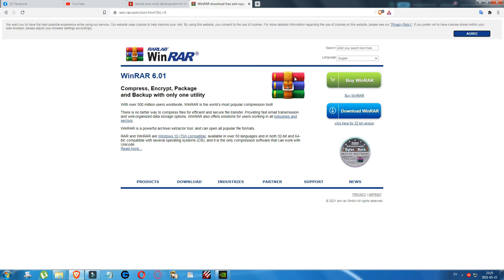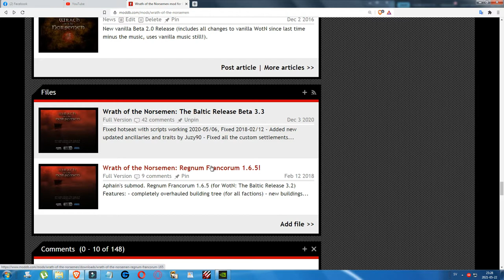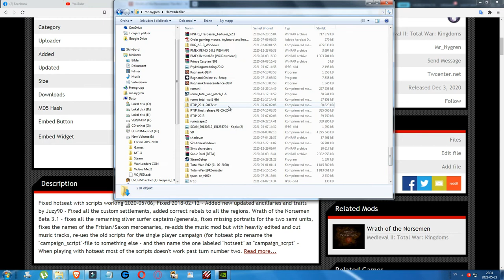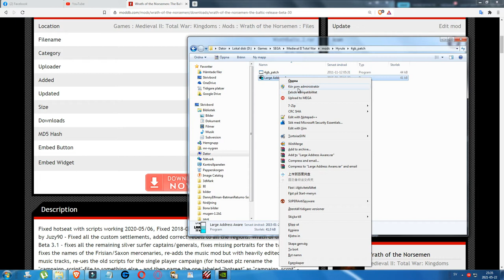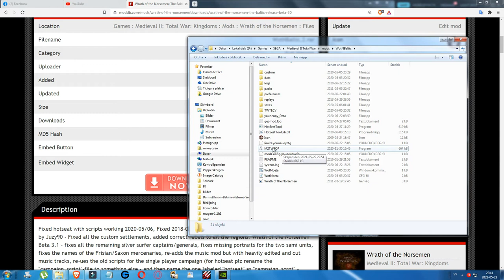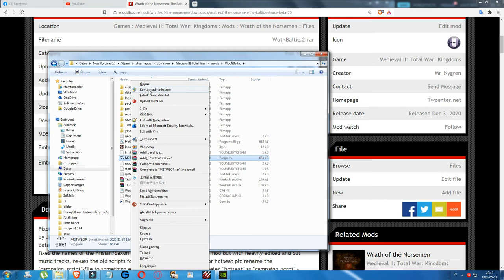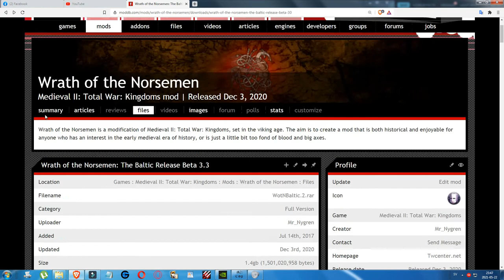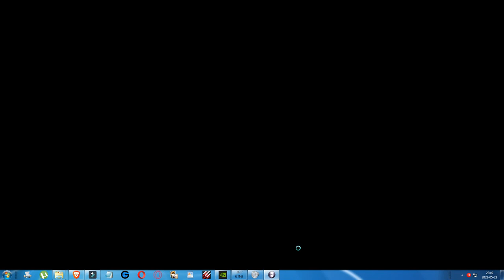Wrath of the Norsemen V. 3.3 - M2TWEOP-tool Installation Video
JOIN MY TWITCH on this link where I'll be streaming this campaign from now on:

So my user there is mrnygren2 as well, and I'm tired of always needing to process videos in editors like Filmora which takes twice the time of the length of the video to do. So I used to record videos using the NVIDIA SHADOW PLAY RECORDER which followed with my graphics-card. It worked fine but sadly only recorded smaller clips which had to be edited into one full movie in the Filmora-program - a process that would take twice as long as the length of the video to process.

By Streaming the videos going forward I'll be saving myself that bother of needing to wait on videos to process for hours. And I do think that Twitch is the better site for streaming, even if I already have 1588 subscribers on Youtube, while I have 4 on Twitch.

Move over there to watch me play games live - including mods for Medieval 2: Total war: Kingdoms.

Installation video of Wrath of the Norsemen V. 3.3 using the new Medieval 2 Total War Engine Overhaul Project (M2TWEOP)-tool.